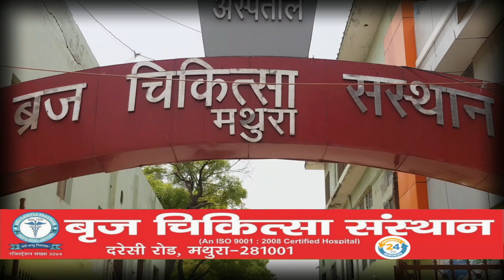पटरी पर अग्निशमन सिलेंडर पड़ा मिला रेल हादसा होने से ताला